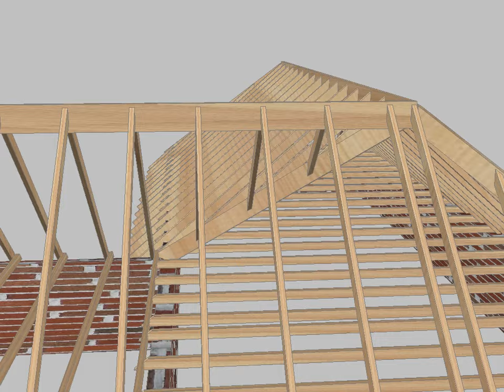roof realistic with no highlights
CAD view of pitch roof with Valley and hip end, with materials applied for added realism

I am self taught at CAD software and used the below book to help me get started:-

Use of a Roofing ready reckoner is a must for carpenters working on traditional cut and pitch roofs